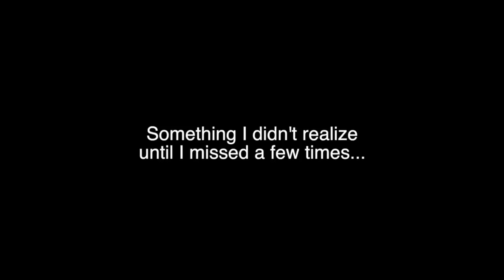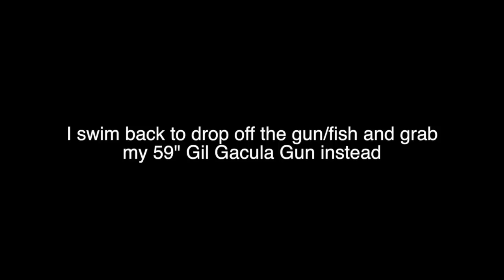Spearfishing for Yellowtail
freediving/spearfishing for yellowtail in Southern California